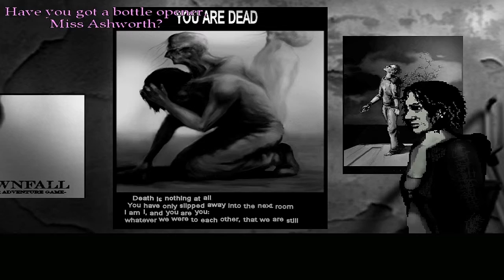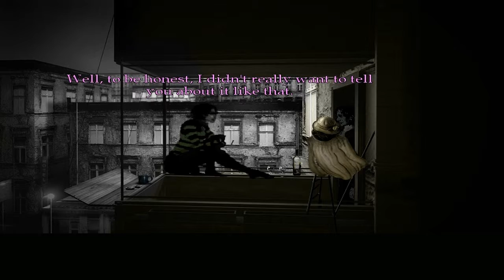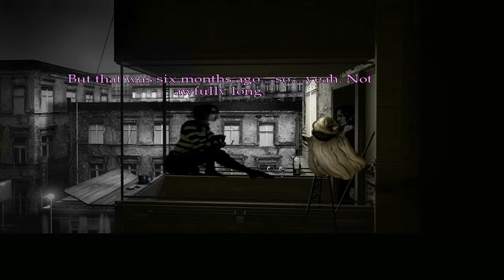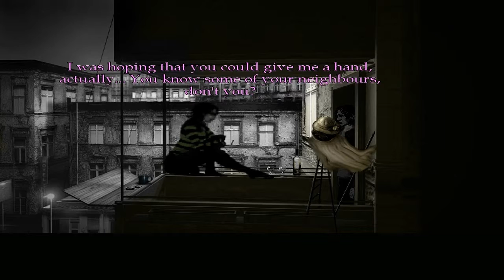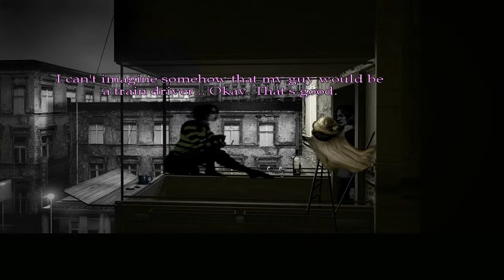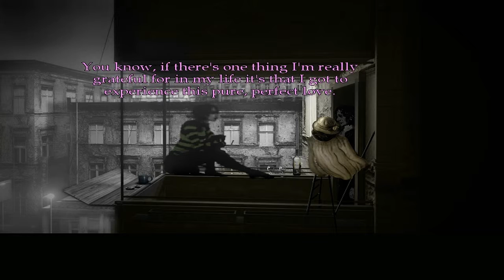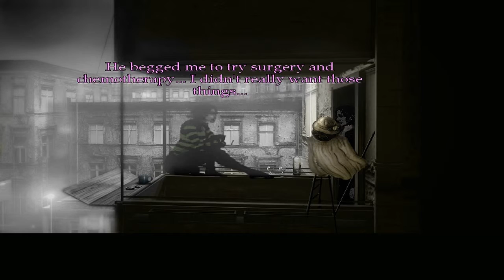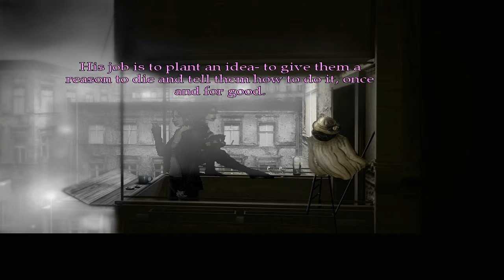The Cat Lady - Part 12 - Sleep With One Eye Open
Learning about Mitzi's past as we figure out what the heck is going on with Salad Fingers over here...